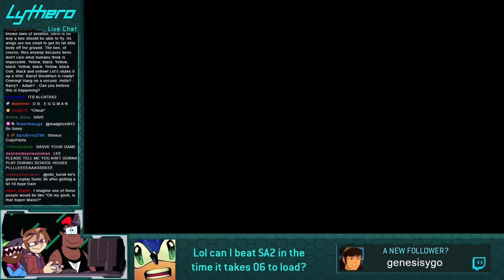RETURN TO SONIC 06 (Part 1)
Thumbnail made by @sonicjeremysstreamarchive5262